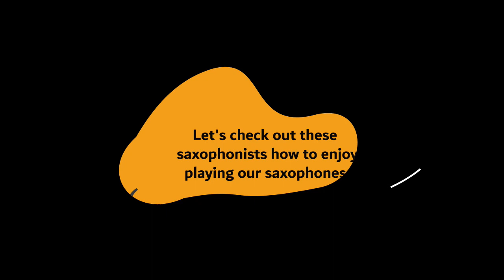2022 Château Saxophone at NAMM Show part2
📙 Brand Story  📙

Château is committed to excellence, unique style, innovation, and constant improvement in quality. You will find Château saxophones can give you much more than you expected!
🎷  Chapter
0:00  intro
0:10  Chambord 50 Series - CTS-50C
0:29  Chambord 50 Series - CAS-50V
0:45  Art Series - Success in career
🔥 Do you want to know more about our saxophones?🔥

✨ ✨Chambord 50 Series -
A larger bell for the Chambord 50 series, to increase its volume and resonance